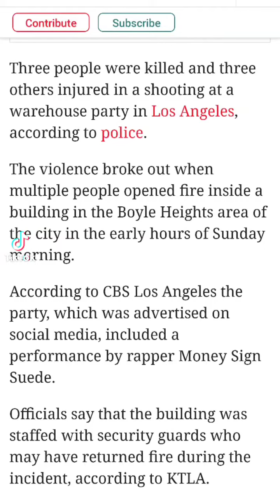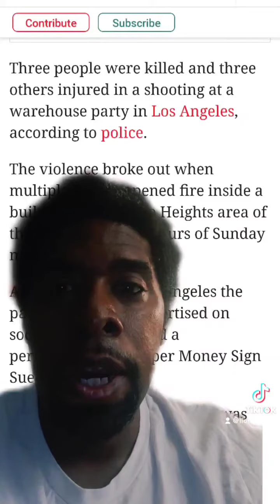A warehouse shooting in Los Angeles that left 6 ppl shot and three of the 6 were killed